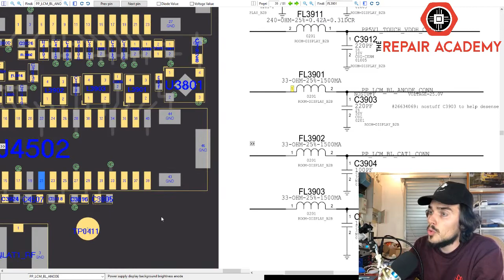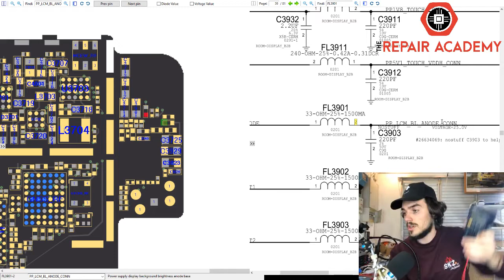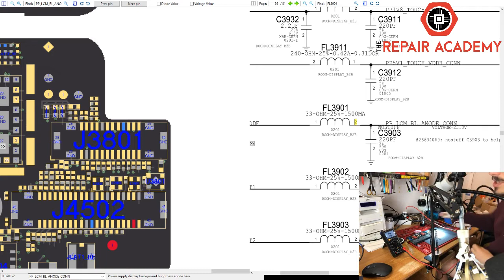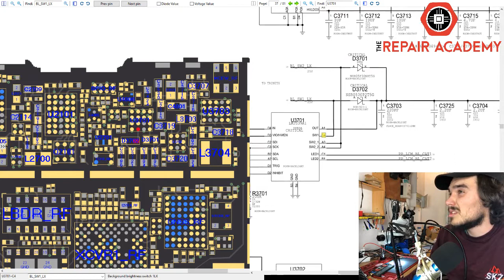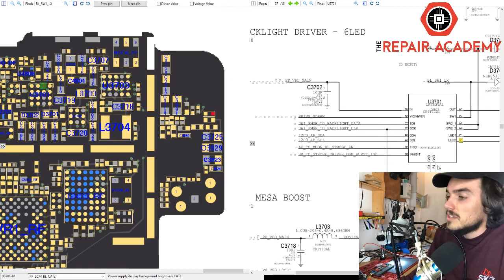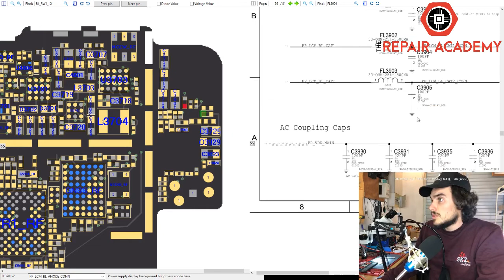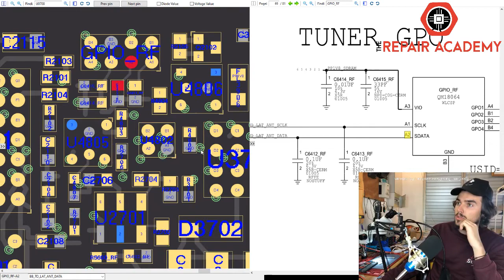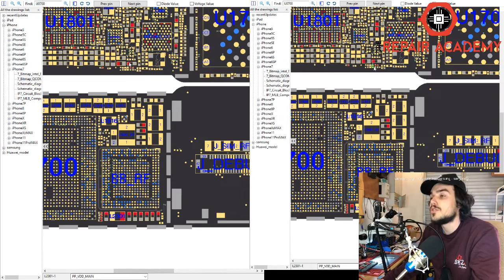Tout savoir sur la lecture de schéma ! - Refox 2020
Nous contacter sur Twitter: @TheRepAcademy
Nous contacter sur Instagram: @therepairacademy_

Le groupe Facebook réservé aux réparateurs intéressés ou pratiquants la micro soudure